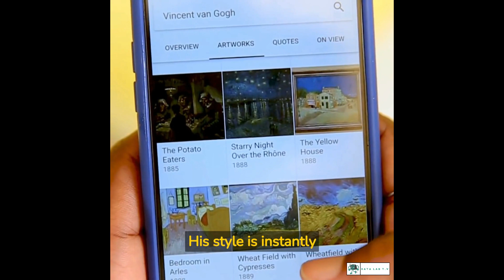The Legendary Paintings of Vincent van Gogh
Join us on a journey through the life and art of Vincent van Gogh as we explore some of his most iconic paintings. From the warm colors of "The Bedroom" to the bustling atmosphere of "The Cafe Terrace on the Place du Forum", van Gogh's unique style and technique continue to captivate audiences today. Discover the stories behind his famous and lesser-known works in this fascinating look at the legendary paintings of Vincent van Gogh.